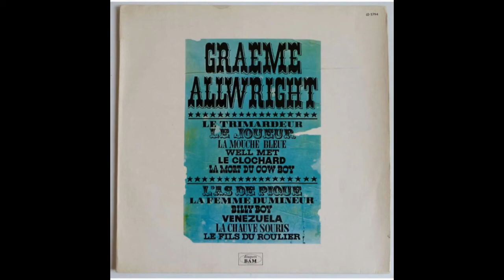Graeme Allwright - La femme du mineur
La femme du mineur (1965)
Graeme Allwright